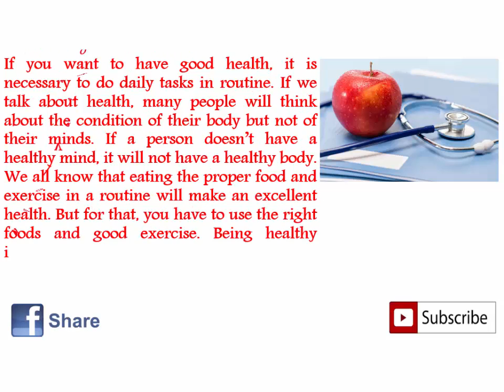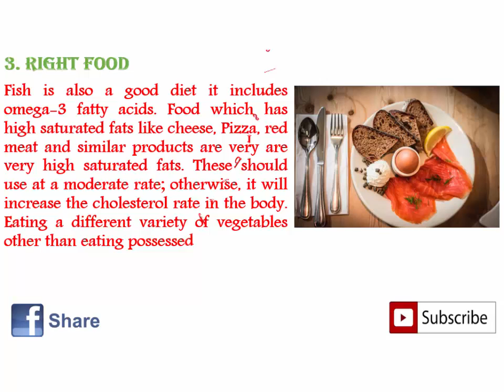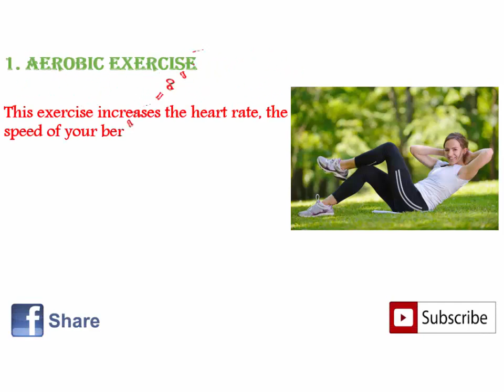Healthier Life Tips | New Whatsapp Video Status 2018 | Make Video Viral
Start earning money by downloading this app
1. The invitation code is [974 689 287].
2. Tap the link below to open/install Snack. (recommend way)
In this video, you will find some tips for healthier life. And fully New Video for Whatsapp Status in 2018. Here you will find health benefit tips and other informative stuff.

this video with dear ones. Give me the suggestion for more improvements in
comments.